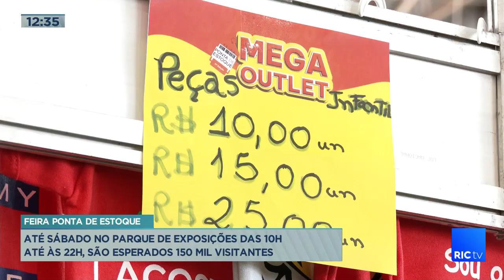Até sábado no parque de exposições das 10h até às 22h